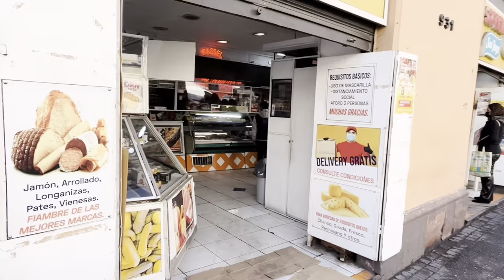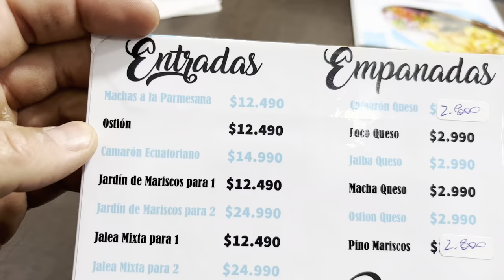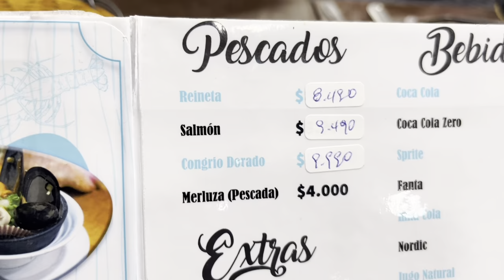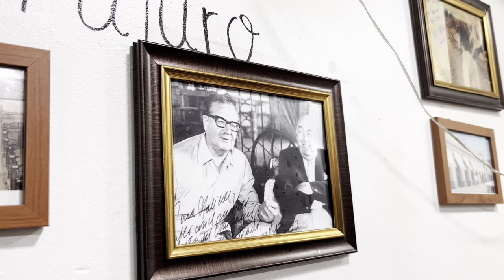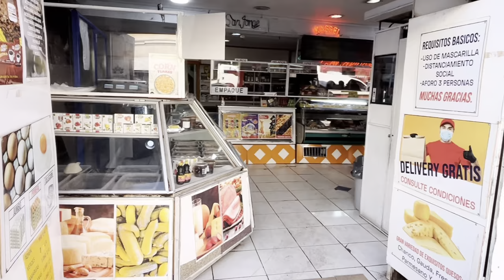ŞİLİ'NİN EN BÜYÜĞÜ !!! | MERCADO NEDİR?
LATİN AMERİKA ÜLKELERİNDE MERCADO'NUN YERİ - SANTİAGO MERKEZ MERCADOSU

Herkese selamlar :)

Bu videoda, Santiago'da bulunan Şili'nin en büyük mercadosu olan ''Mercado Central'i'', özellikle Şili'nin deniz ürünlerini, ''Empanada'yı'', ''Parque Forestal'i'', içerisinde bulunan ''Fuente Alemana'' (Alman Çeşmesini) ve ''Spencer Tunick'' adı verilen çıplaklar yürüyüşünü dilim döndüğünce tanıtmaya ve anlatmaya çalıştım.

Herkese keyifli seyirler. Yorum yapıp beğenerek destek olursanız sevinirim.